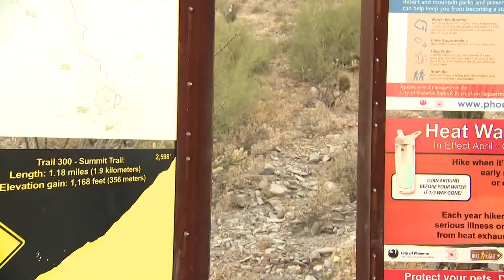Tips for staying safe if you encounter a Gila monster or rattlesnake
The sun is out and so are rattlesnakes and Gila monsters. Here are some tips to stay safe if you encounter one out in the wild.